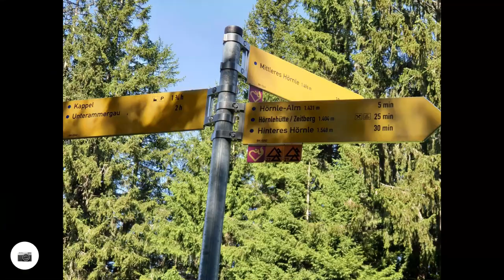Wanderung auf das Hintere Hörnle von Unterammergau / Kappel aus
Vom Parkplatz Kappel folgen wir der Teerstraße bergauf. Nach wenigen Minuten erreichen wir eine Scheune, hier gehen wir geradeaus  und folgen dem Forstweg bergauf. Nach einiger Zeit erreichen wir ein Holzgatterl und gehen hinter diesem weiter bergauf. Der Weg wird jetzt zum steilen Steig, der über einen Grashang führt und dem wir immer bergauf folgen, und uns bei zwei Abzweigungen (vor dem Wald und bei einer Wasseranlage) rechts halten, ehe wir auf einen breiteren Wanderweg treffen, dem wir nach links (Osten) bergauf folgen. Wir passieren einen Bergrücken und können kurz danach im Wald über ein kleines Gatterl nach links direkt zum Mittleren Hörnle gelangen. Wir aber folgen dem Forstweg kurz bergab und erreichen wenig später die kleine bewirtschaftete Hörnlealm. Von hier geht es dem breiten Forstweg bergauf bis zum Hinteren Hörnle. Nach einer kurzen Gipfelrast steigen zuerst ein paar Meter ab und dann hinauf zum  Stierkopf wieder auf. Von dort  führt unser Weg beschildert (“Unterammergau”) auf schmalerem Steig im Wald weiter und wir folgen diesem, bis wir „die 3 Marken“ erreichen. Dort halten wir uns rechts Richtung Kappl. Diesem folgen wir lange bergab (zeitweise entlang eines Baches) bis wir fast im Tal auf der Teerstraße nach rechts  Richtung “Kappel” (über den Kappelbichl) abbiegen und im leichten auf und ab zurück zum Parkplatz folgen.

From the Kappel parking lot we follow the tarred road uphill. After a few minutes we reach a barn, here we go straight ahead and follow the forest path uphill. After a while we reach a wooden gate and continue uphill behind it. The path now becomes a steep climb that leads over a grass slope and which we follow uphill and keep right at two branches (in front of the forest and at a water system) before we meet a wider hiking trail, which we turn left ( East) uphill. We pass a ridge and shortly afterwards in the forest over a small gate to the left directly to the Mittlerer Hörnle. But we follow the forest path briefly downhill and a little later we reach the small, managed Hörnlealm. From here the wide forest path goes uphill to the Hinterer Hörnle. After a short rest at the summit, first descend a few meters and then up again to the Stierkopf. From there, our path continues, signposted (“Unterammergau”) on a narrow path in the forest and we follow it until we reach “the 3 brands”. There we keep right towards Kappl. We follow this downhill for a long time (sometimes along a stream) until we turn right almost in the valley on the paved road towards “Kappel” (over the Kappelbichl) and follow gently up and down back to the parking lot.

Depuis le parking de Kappel, nous suivons la route goudronnée en montée. Après quelques minutes nous arrivons à une grange, ici nous allons tout droit et suivons le chemin forestier en montée. Au bout d'un moment, nous atteignons une porte en bois et continuons à monter derrière. Le chemin devient maintenant une montée raide qui mène sur une pente herbeuse et que nous suivons en montée et restons à droite à deux branches (devant la forêt et au niveau d'un système d'eau) avant de croiser un sentier de randonnée plus large, que nous tournons à gauche ( Est) en montée. Nous passons une crête et peu de temps après dans la forêt sur une petite porte à gauche directement au Mittlerer Hörnle. Mais nous suivons brièvement le chemin forestier en descente et un peu plus tard, nous atteignons le petit Hörnlealm géré. De là, le large sentier forestier monte jusqu'à l'Hinterer Hörnle. Après un court repos au sommet, descendez d'abord de quelques mètres puis remontez vers le Stierkopf. De là, notre chemin continue, balisé («Unterammergau») sur un chemin étroit dans la forêt et nous le suivons jusqu'à atteindre «les 3 marques». Là, nous restons à droite vers Kappl. Nous suivons cette descente pendant une longue période (parfois le long d'un ruisseau) jusqu'à tourner à droite presque dans la vallée sur la route goudronnée en direction de «Kappel» (sur le Kappelbichl) et remonter et redescendre doucement jusqu'au parking.